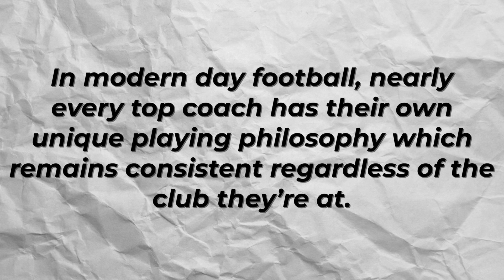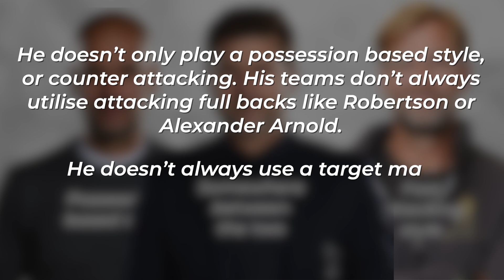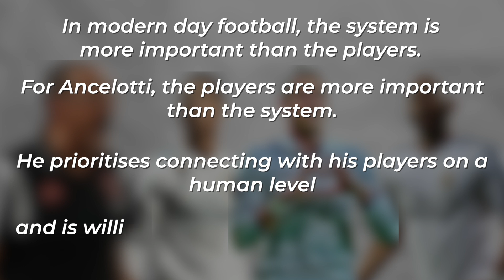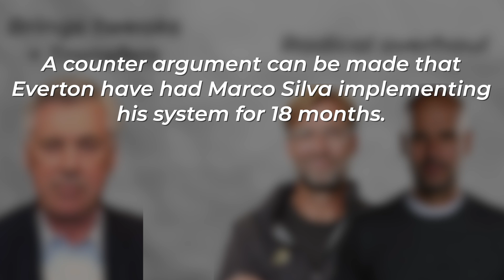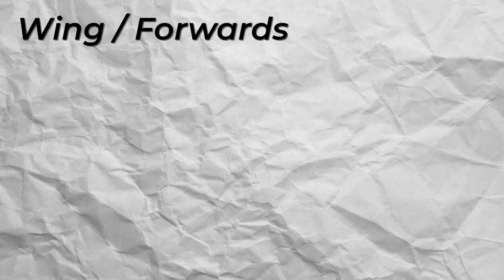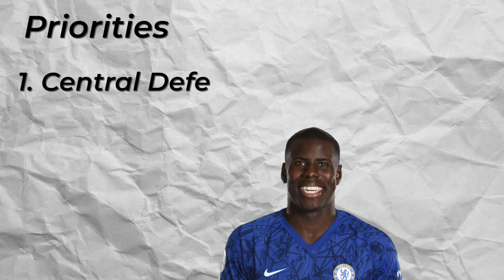How Ancelotti Could Transform Everton [Tactical Breakdown]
Carlo Ancelotti is the Everton manager. In this video, I analyse how he could line up the Everton team to get the best out of the squad, and perhaps implement a new style of play.

With Ancelotti recently assigned the Everton top job, it will be interesting to see who he will play, and who he will drop to the bench. In this video, I look at Ancelotti's potential tactics to answer the following questions:

- How Will Ancelotti Transform Everton?
- Will Richarlison Play Under Ancelotti?
- Which Formation Will Ancelotti Use?
- Will Alex Iwobi Play Under Ancelotti?
- What Tactics Will Ancelotti Use At Everton
- Will Moise Kean Play Under Ancelotti?

I am a regular football fan/fanatic. I'm no footballing expert - far from it! - but I put in a lot of work to research content thoroughly so I hope you enjoy!

I will be responding to all comments on the video within the first couple of hours of posting so be quick with responses!